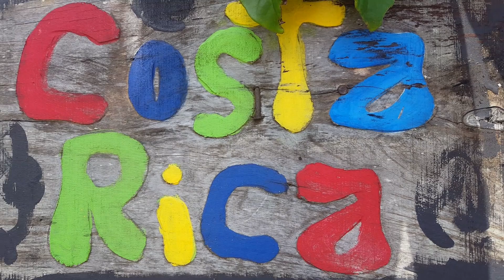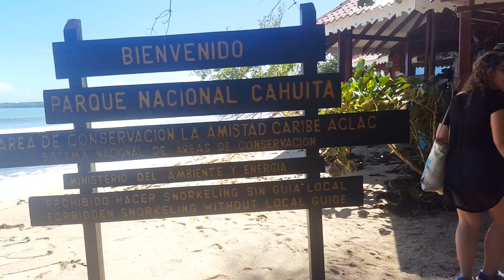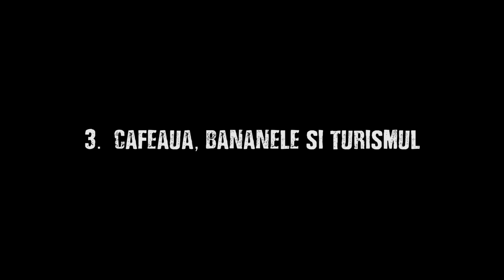5 lucruri interesante despre Costa Rica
Pura Vida, mae!

Vorbim azi despre Costa Rica, o țară cu oameni relaxați și prietenoși, cu plaje și parcuri naturale superbe, cu leneși și maimuțe la tot pasul, unde am petrecut aproape o lună și de care ne leagă unele dintre cele mai plăcute amintiri.

Enjoy și aveți grijă de voi!